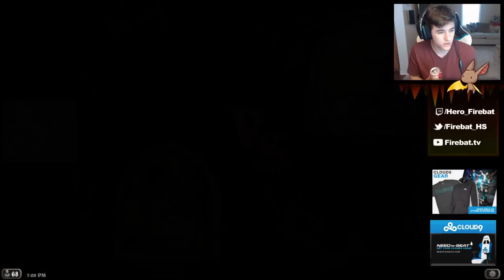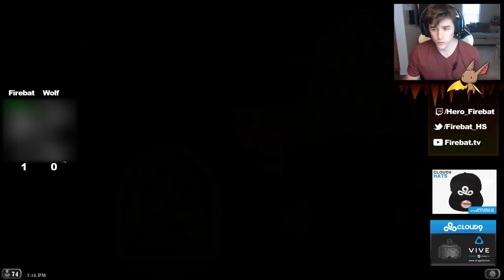TNH Round 1 vs Wolf n Kraken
Thought I'd throw some actual gameplay at you guys since it's been a lot of reviews lately. Here's round 1 of Tuesday Night Hype I played in this week.